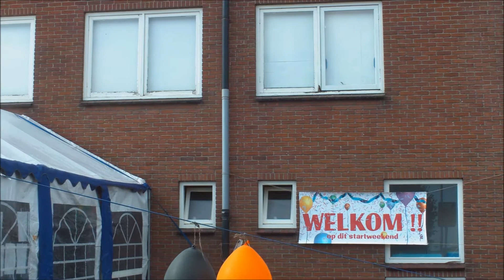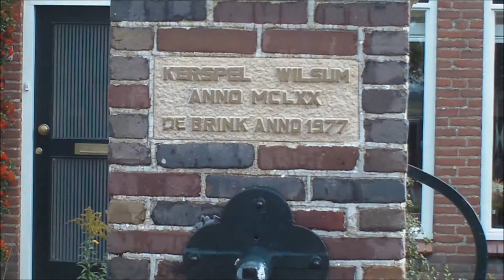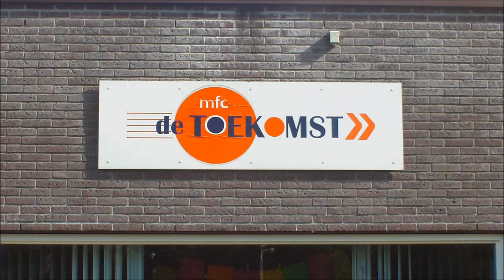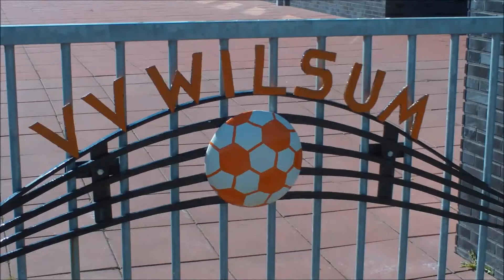WILSUM DORP AAN DE IJSSEL